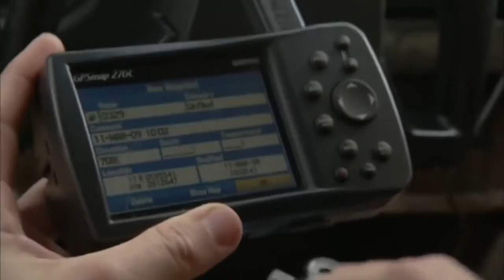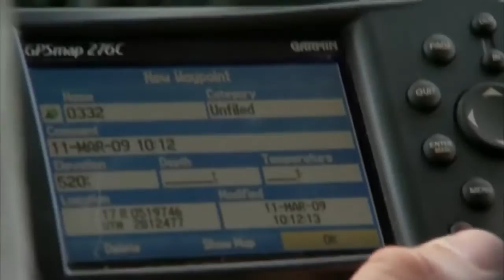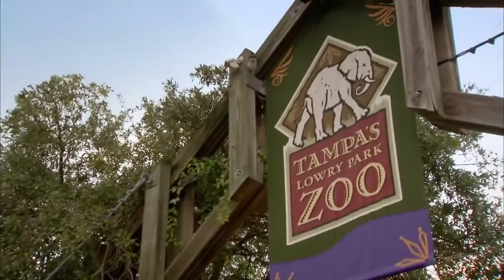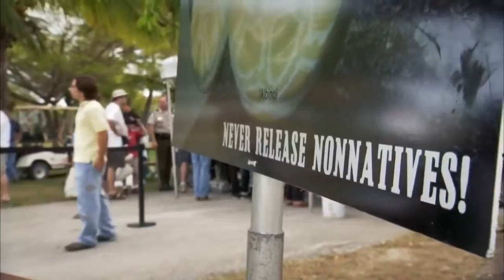National Geographic - Vengeance of Giant Python Found in Florida | Documentary HD